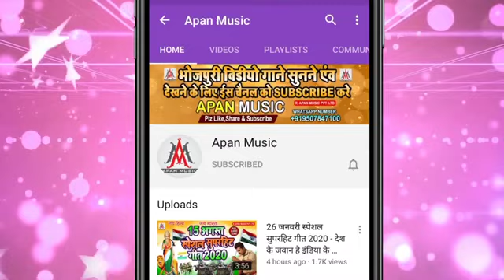26_January_Spacial || बुनिया जलेबी खाएंगे झंडा हम फहराएंगे || Khesari Lal || Buniya Jalebi Khayenge